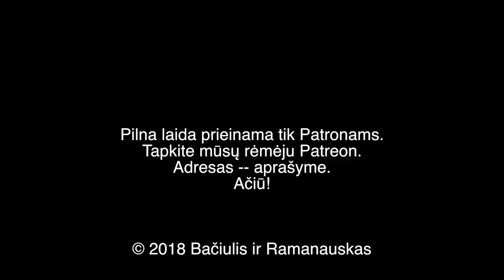BAČIULIS IR RAMANAUSKAS S01E06 20181209 Nato prieš Rusiją IŠTRAUKA